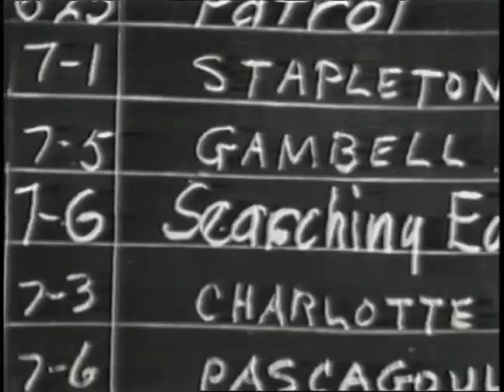Amelia Earhart Believed In Women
The get the complete film To support my efforts to create more clips please donate to me
This is a portion of my documentary on Amelia Earhart. It is a unique story where another woman pilot tries to re-create what she did in an exact copy of the airplane she flew. Through the eyes of another great woman pilot, you come to a better understanding of what the media did and why.